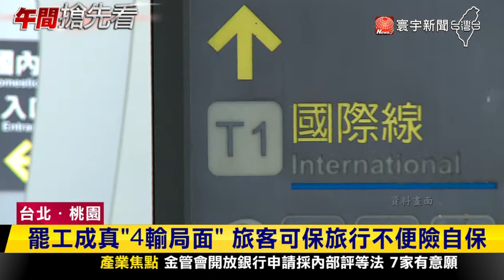長榮罷工若成真「4輸局面」！將影響春節.清明連假｜寰宇新聞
長榮航空機師罷工警戒日期區間曝光，涵蓋春節連假2月7日至18日、清明連假3月30日至4月7日，如果順利啟動將是國內航空業第4次罷工，勞資雙方跟民眾、業者將會呈現4輸局面，預估美加、歐洲長程航線衝擊最大。